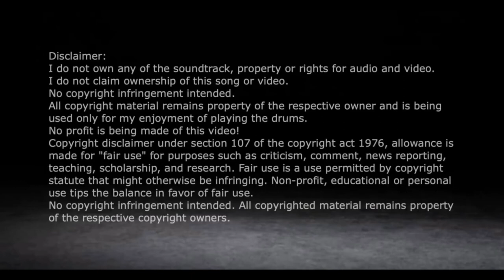DRUM COVER - "BUCKLE UP" - BY NICK COLIONNE - DRUMLESS TRACK - DRUMICO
A drum cover over a drumless track of "Buckle Up" by Nick Colionne! Have Fun and Happy Easter!!!